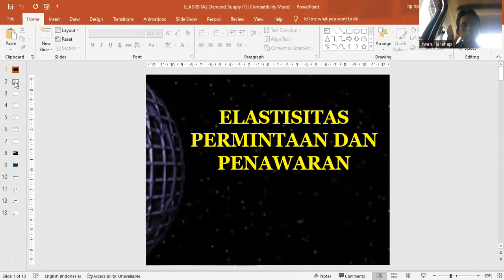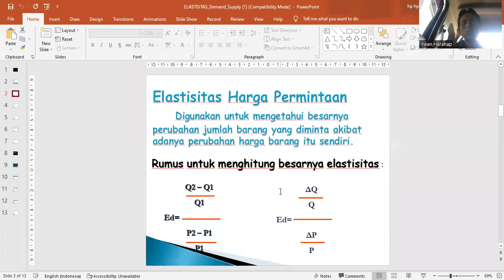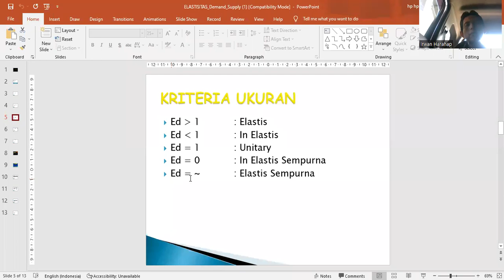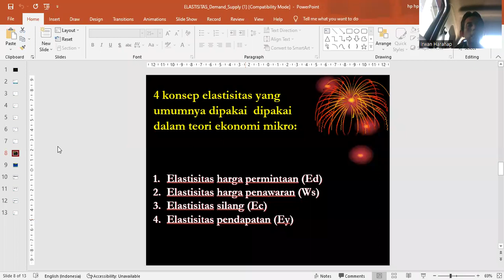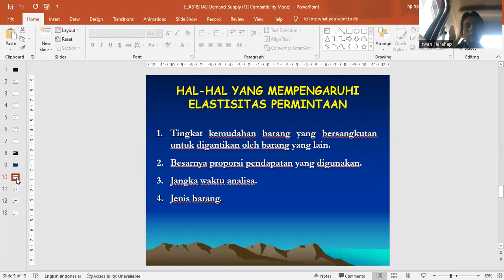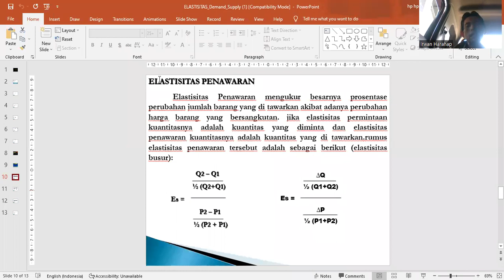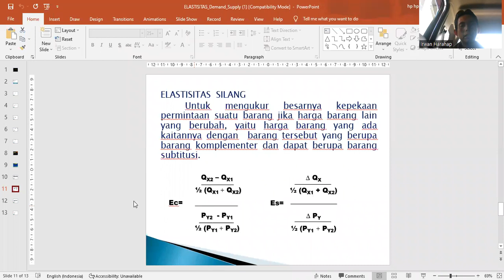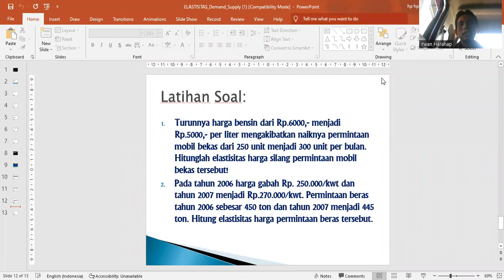Elastisitas Permintaan dan Penawaran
Elastisitas Permintaan dan Penawaran lanjutan mata kuliah Pengantar Ilmu Ekonomi  Prodi AB  Polmed